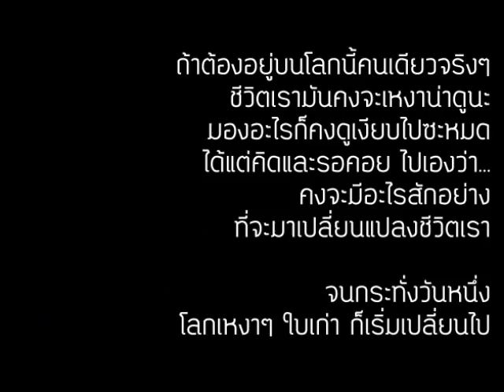Lost Flower - EVE 15.02 [ Audio ]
15.02 เป็นเวลาที่ Wall E ได้พบกับ EVE ครั้งแรก...
พวกเราเรียกช่วงเวลานั้นว่า " สุข หม่น "
ขอให้มันเป็นความสุข ในโลกสีหม่นของใครหลายๆคนนะครับ